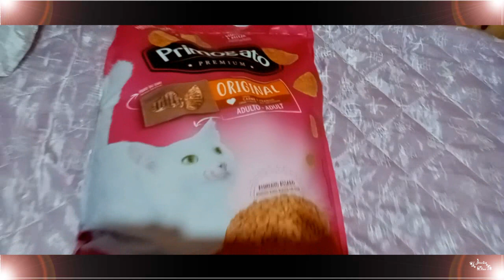Compras de Sites - Site PetLove #26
Meu nome é Jéssica Dias O..

O vídeo de hoje é compras de sites,
mais específico do site PetLove.
Compras feitas em Março/2023.

Um grande beijo a cada um de vocês
e até o próximo vídeo!
Bye Bye